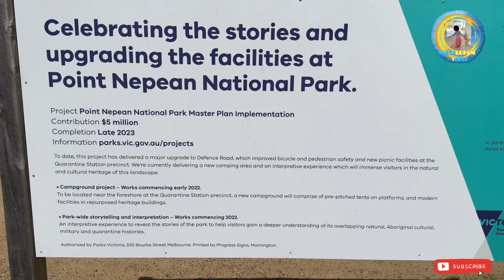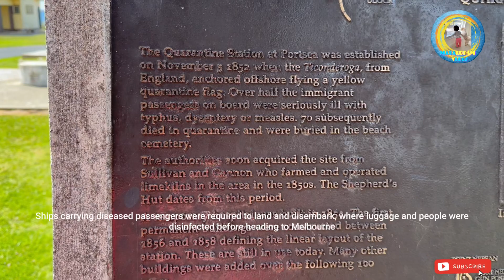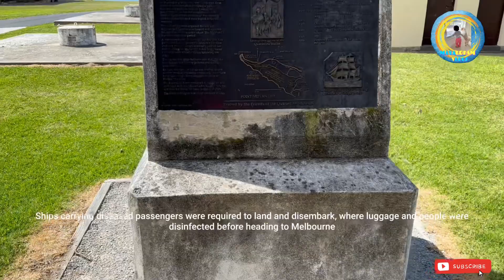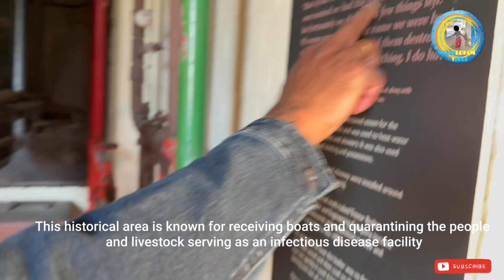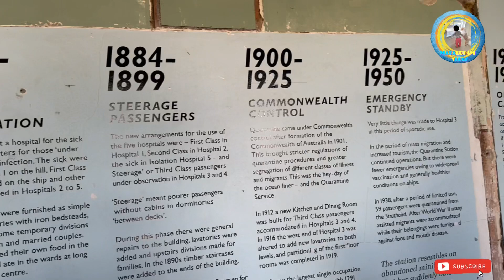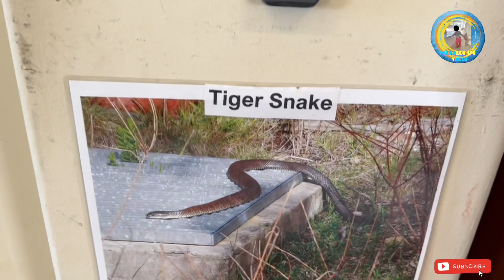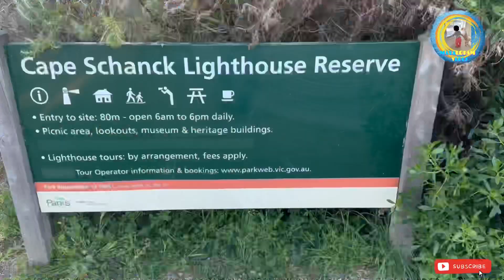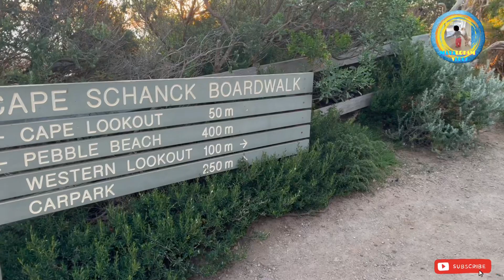Exploring Melbourne - 2 | Mornington Peninsula | Cape Schanck Lighthouse| Nepean National Park